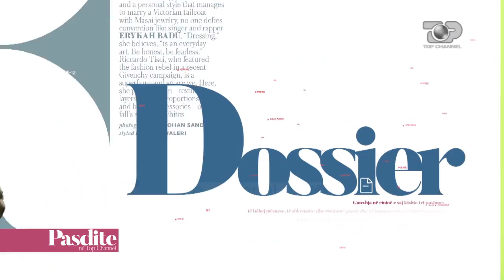Pasdite ne TCH, Eliza dhe Nate Dushku, 12 Maj 2017, Pjesa 4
Tema: Interviste me Eliza Dushkun ne Vlore
Eliza Dushku dhe vëllai i saj Nate Dushku në një rrëfim të rrallë për karrierën, jetën e dashurinë për Shqipërinë.